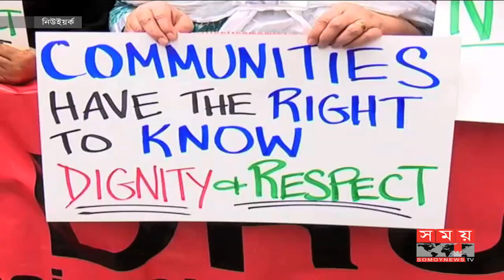নিউইয়র্কে প্রবাসী বাংলাদেশিদের বিক্ষোভ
নিউইয়র্কে তল্লাশির নামে পুলিশি হয়রানির অভিযোগ তুলে এর বিরুদ্ধে আইন পাসের দাবি জানিয়েছে বিভিন্ন মানবাধিকার সংগঠন। অভিবাসীদের অধিকার রক্ষাসহ নাগরিকদের পুলিশি হয়রানি বন্ধে নগর সংসদে এরইমধ্যে 'রাইট টু নো এ্যাক্ট' নামে বিল উত্থাপন করেছে সংগঠনগুলো। বিলটি পাস হলে অভিবাসীরা উপকৃত হবেন বলে মনে করছেন সাধারণ প্রবাসীরা।